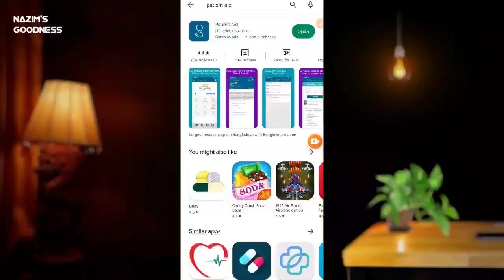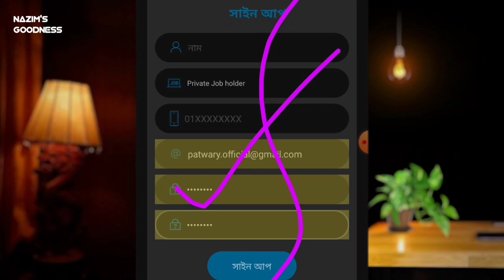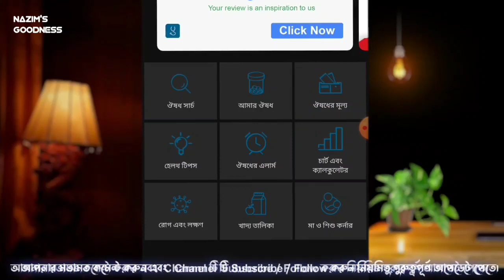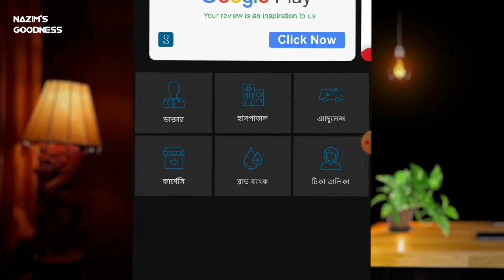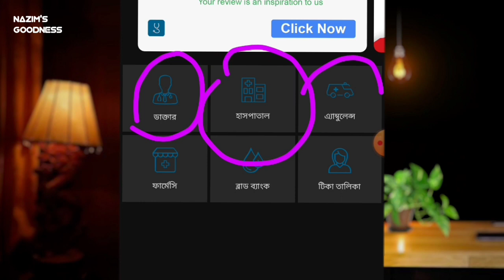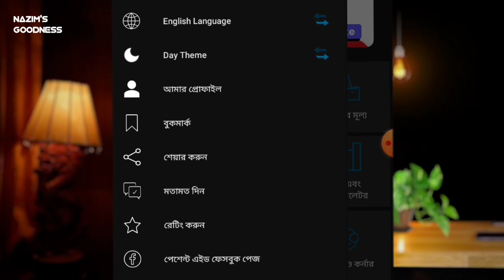কোন রোগের কি ঔষধ? ডাক্তারের পরামর্শ | Ambulance | Hospital | Health Tips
Content Subject: কোন রোগের কি ঔষধ? ডাক্তারের পরামর্শ | Ambulance | Hospital | Health Tips.
Content Info:  youwill

About Us ⤵️
এখানে  তথ্য ও প্রযুক্তি সম্পর্কিত ভিডিও, বিভিন্ন পণ্য সম্পর্কিত রিভিউ, টিপস ভিডিও এবং শিক্ষামূলক ভিডিও পাবেন।
Here you will find information and technology related videos, product reviews, tips videos and educational videos.

মেডিকেল ভর্তি পরীক্ষা
best doctor in bangladesh
specialist doctor list
specialist doctor list in bangladesh
কোন ঔষধ কি কাজে লাগে সকল ঔষধের নাম ও কাজ জানুন মোবাইল দিয়ে
medicine price app bd
সকল ওধুধের নাম জানার উপায়
সকল ঔষুধের নাম দাম ও কাজ জানুন আপনার মোবাইল দিয়ে।
ঔষধের মূল্য তালিখা
ঔষধের খুচরা মূল্য
medicine app for bd
best medicine app
মেডিসিন অ্যাপ
সকল ঔষধের নাম
ঔষধের অ্যাপ